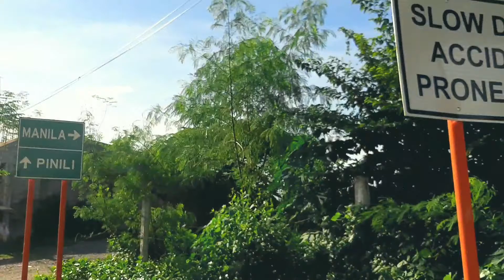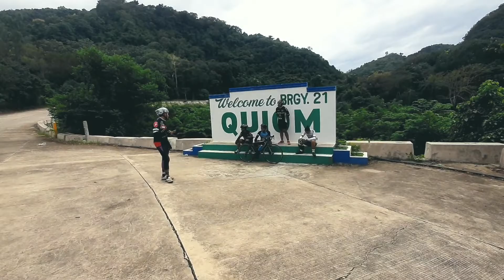BADOC ESCAPED | LA VIRGEN MILAGROSA and JUAN LUNA SHRINE.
Lets go south mga tol.
To Badoc, Ilocos Norte we go.
La Virgen Milagrosa and Juan Lunw Shrine.